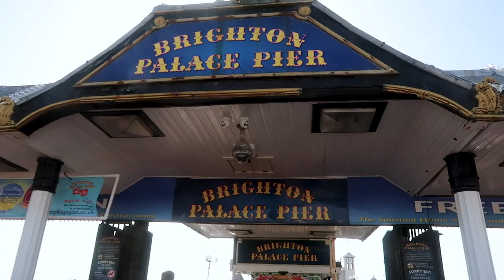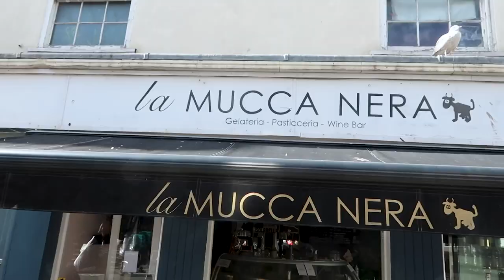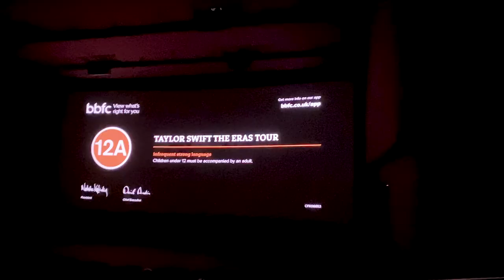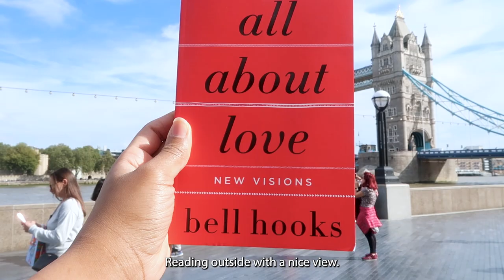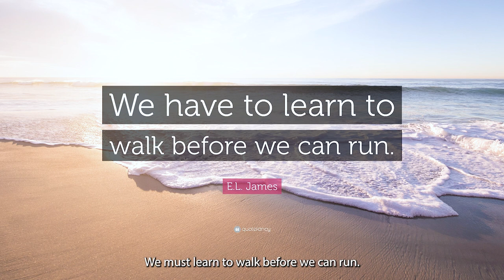3Hours Solo In Brighton 🇬🇧🎡 Beach Day at Palace Pier +🧋🎦 3 Solo Date Ideas In London💡UK Vlog-3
Hey friends, welcome to the Tour of England series. This is the last part of the beach town episodes. I chose to visit Brighton, because it’s the most popular place Londoners go, but I’ve never been. I decided to find out what the hype was about.

Timestamps:
0:00 Intro
0:18 Brighton Palace Pier
2:04 Beach Vibes
5:15 Early Escape
5:52 No.1 Going to get bubble tea
6:31 No.2 Watch a movie at the cinema
6:59 How To Spend Time Alone
7:30 No.3 Reading outside with a nice view
7:46 We have to learn to walk before we can run
8:11 Outro/Subscribe/Watch More

Needy: My Break Up Song🌹 & Eye See: After Needy 👁️ are available to buy on Amazon

Camera:
Canon PowerShot G7 X Mark II:

*Some links are affiliate, meaning that if you care to purchase any of the products with the link in the description box, I make a small commission, it does not change the price in any way, it just helps me make more content*

Brighton PalacePier BrightonBeach SoloDateIdeas TourofEngland introvert Thing To Do In London By Yourself, How To Spend Time Alone, How To Start Solo Traveling, Bubble Tea Date, Watching a Movie at the Cinema, Reading Vlog, Introvert